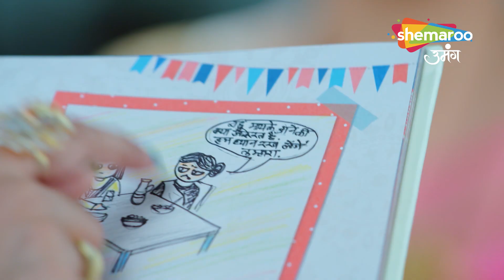Kismat Ki Lakiron Se Best Scene | Kirti Ne Nikaala Varun Ko Apne Room Se Baahar | Episode 112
Episode : 112
reator : Rashmi Sharma
Language : Hindi
Theme : Romantic Drama

o Watch Shemaroo Umang on the networks:
 DD Free Dish :15
 Tata Play : 184
 Airtel Digital TV: 133
 d2h: 172
 Dish TV: 142
 GTPL: 18
 DEN: 117
 Hathway: 19
 NXT Digital: 181
 SITI CABLE: 118
 FASTWAY: 25
 Digiana: 133